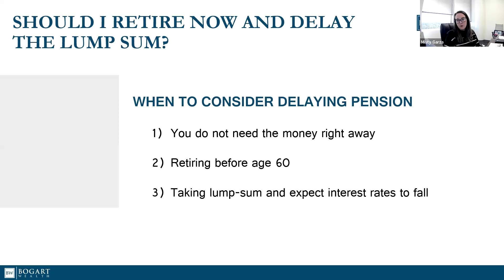Should I Delay The Lump Sum? | Bogart Wealth Learning Highlight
Clip from Bogart Wealth’s Learning Series webinar "Interest Rates" hosted on January 17th, 2024 with Misty Garza, CFP®, MBA.

Misty believes a solid financial plan is the foundation to achieving financial success. With over 20 years of experience in the financial services industry, her primary focus has been helping retirees achieve their financial independence. When it comes to retirement, most people only do it once and it is important to make sure we have considered all factors. She believes that educating her clients is first and foremost in helping them make sound financial decisions.

A native Texan, Misty graduated from St. Edward’s University in Austin, TX and went on to complete her MBA at the University of Houston. She achieved her Certified Financial Planner™(CFP®) designation in 2003.

Misty lives in Sugar Land with her husband, two boys and 3 fur babies. In her free time she likes to travel, spend time with her family and support her local charities.